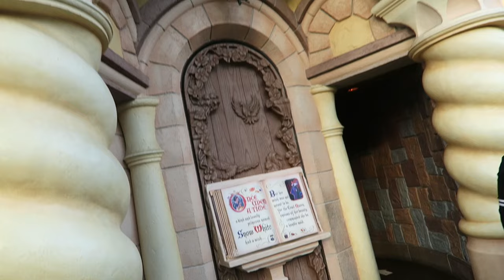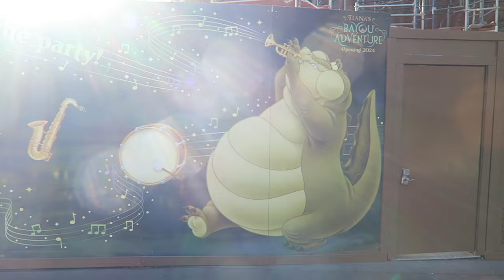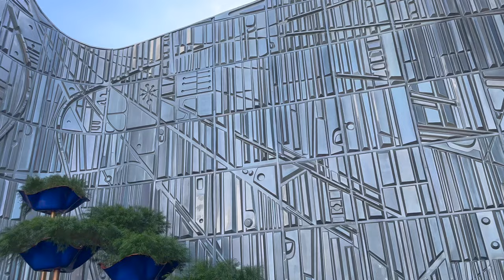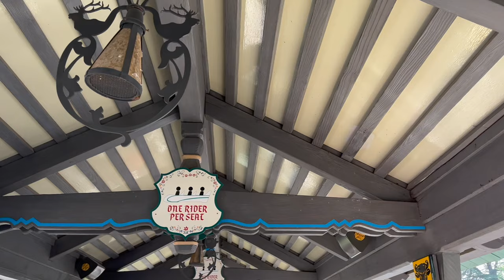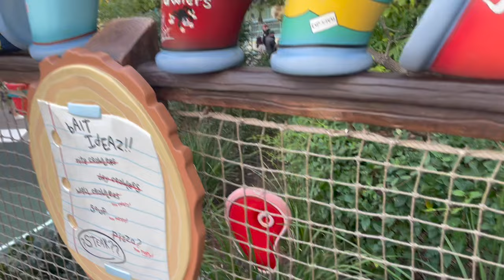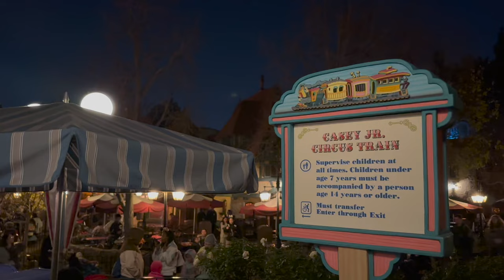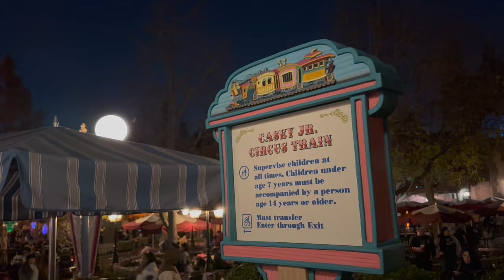Spend the Day at Disneyland With Us!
Surprise! We get to stay two more nights at the Villas at Disneyland Hotel. What a magical start to our Disneyland day. The boys' first attraction is Dumbo the Flying Elephant, just like they did at Walt Disney World! We spend the morning in Fantasyland before riding Haunted Mansion Holiday and Winnie the Pooh. After a nice afternoon nap and snacks, we head back into the park and it is alive! The highlight of our day was definitely Toontown. What a perfect first full day! Thanks for coming along.

Music | "Hear Me" by LiQWYD & Waesto
Watch: